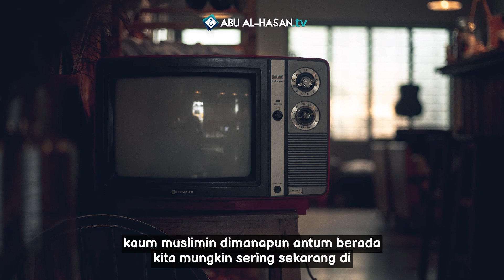Aku Punya Ilmu Kebal | Ustad Syafiq Reza Basalamah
apakah anda mengaku punya ilmu kebal? padahal orang paling mulia didunia yaitu nabi muhammad shalallahu alaihi wasallam saja masih terluka
beliau orang paling mulia, paling bertaqwa kepada allah azza wajall tapi beliau terluka

seandainya benar engkau kebal dan dijaga oleh Allah maka tak perlu kau pamerkan (Syafiq Riza Basalamah)

jazakallahkhair kepada team Ustad Syafiq Riza Basalamah

► Credit For Background Nasheed:
Song: Unknown